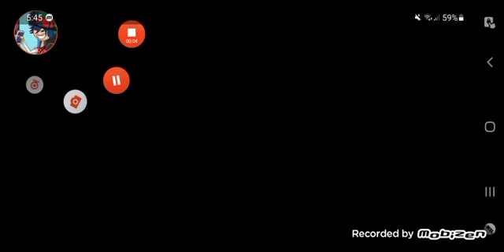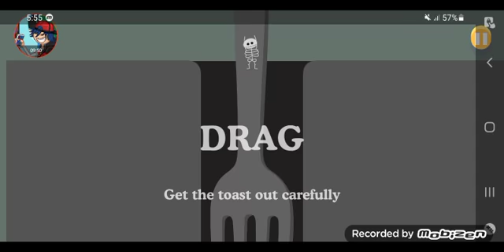Dumb Way To Die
El.mejor juego de muertes perra